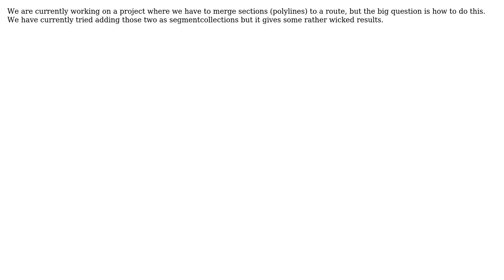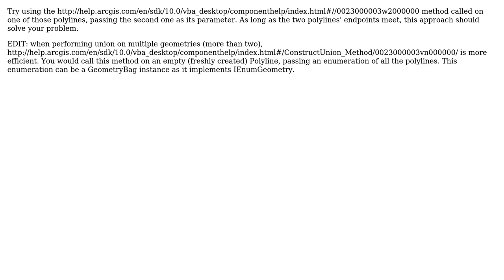GIS: Merging two polylines with programming? (2 Solutions!!)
GIS: Merging two polylines with programming?

With thanks & praise to God, and with thanks to the many people who have made this project possible! | Content (except music & images) licensed under CC BY-SA | Music | Images & others | With thanks to user Petr Krebs user Michael Stimson user cyberzed user Andre Silva and the Stack Exchange Network Trademarks are property of their respective owners. You are responsible for your own actions.